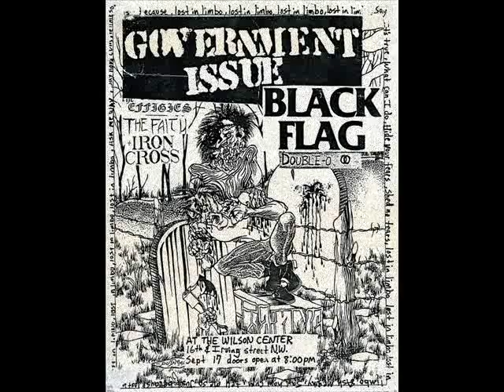Government Issue- Plain To See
Track 1 from disc 2 of "Complete History V.1" by Government Issue, Hardcore Punk from Washington DC, Released on Dr. Strange Records in 2001
.From Wikipedia.
Government Issue was an American hardcore punk band from Washington, D.C. active from 1980 to 1989. The band experienced many changes in membership during its nine-year existence, with singer John Stabb as the only consistent member in an ever-fluctuating lineup that at various times included notable musicians Brian Baker, Mike Fellows, Steve Hansgen, J. Robbins, and Peter Moffett. Government Issue originated from the Washington, D.C. hardcore scene but added elements of heavy metal, New Wave, and psychedelic rock on later records. Though this has caused the band to be sometimes overlooked in relation to other Washington, D.C. hardcore acts, their stylistic diversity made them influential to later punk rock groups.

"Plain To See" Lyrics.
As I'm walking down the road
Different people yell at me:
"Punk rock is dead, new wave is in"
(Senseless comments by useless people)

Your ignorance is plain to see

Being different bothers you:
"Don't do this, don't do that"
Someone attacks you on the street
(The in thing now is stupidity)